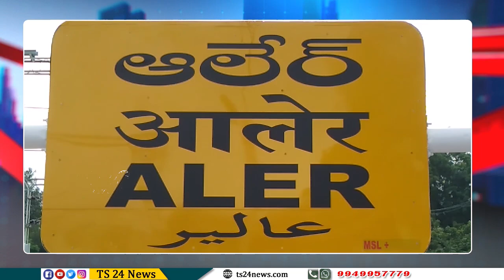Bulletin 7 PM|TS24 News